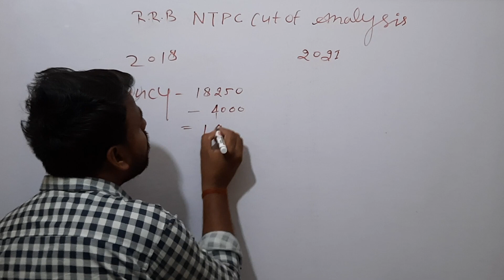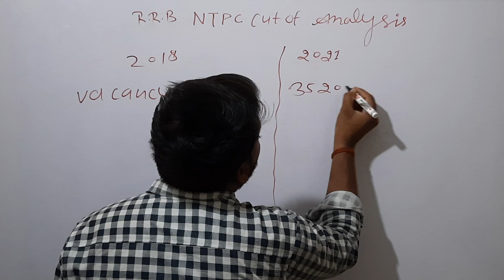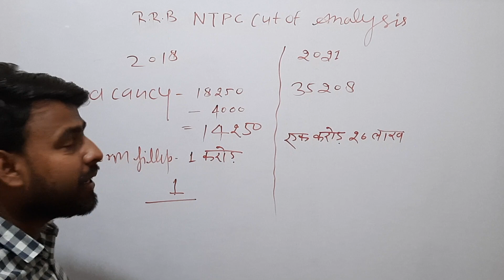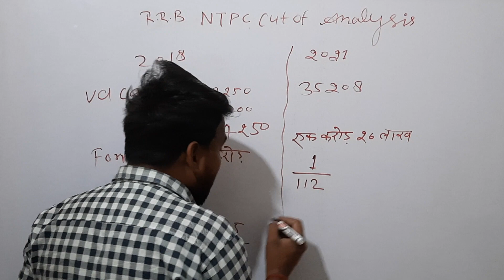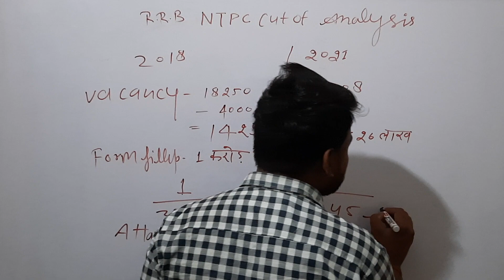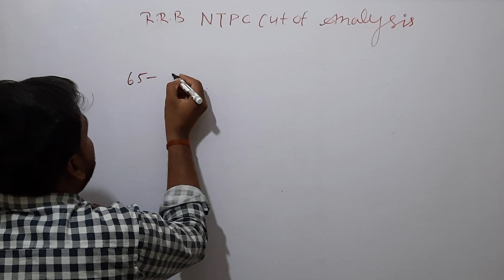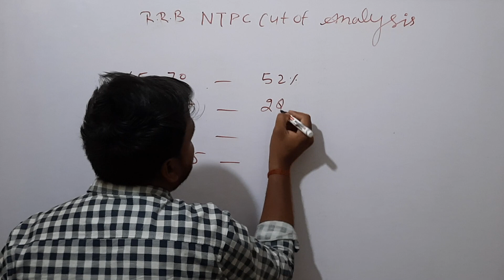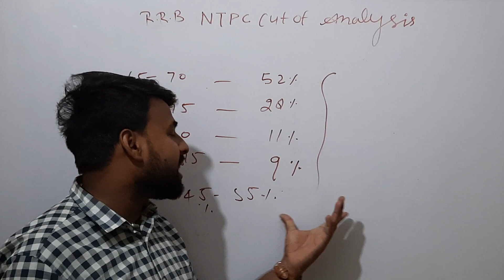RRB NTPC CUT OFF 2021!!RRB NTPC EXPECTED CUT OFF 2021!!RRB NTPC ZONE WISE CUT OFF 2021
RRB NTPC CUT OFF 2021!!RRB NTPC EXPECTED CUT OFF!!NTPC ZONE WISE CUT OFF!!Ntpc cut Off 2020